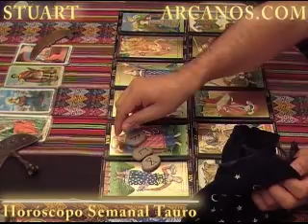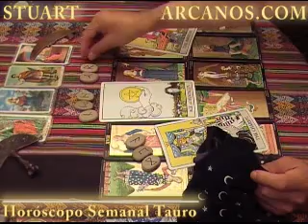Horoscopo Tauro 7 al 13 de febrero 2010 - Lectura del Tarot